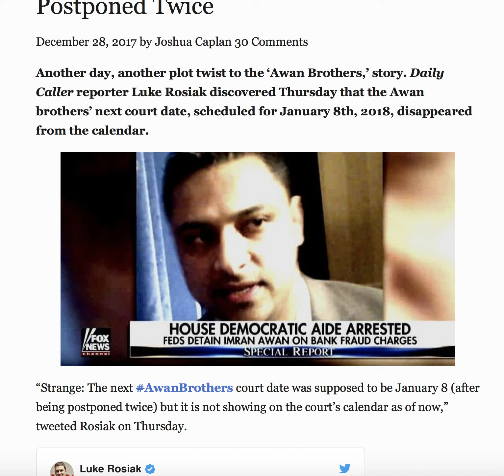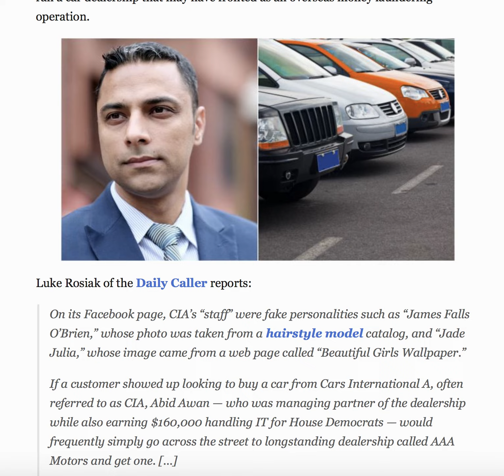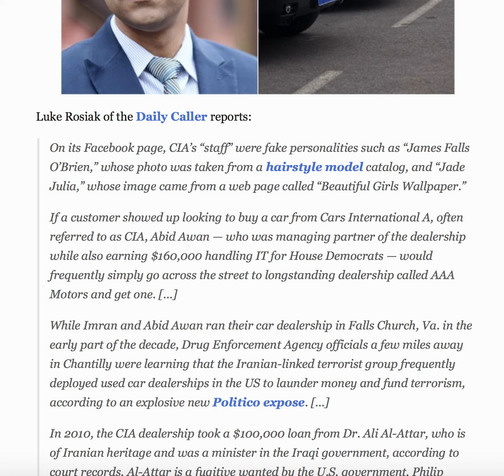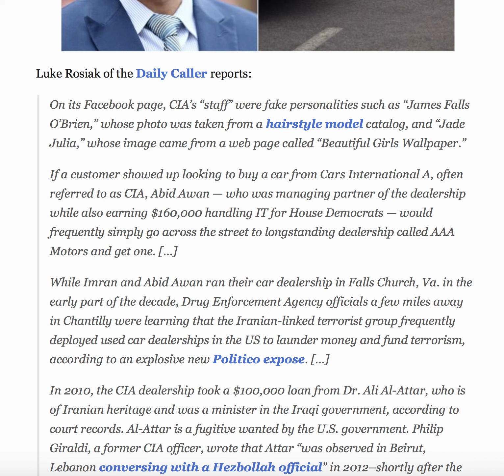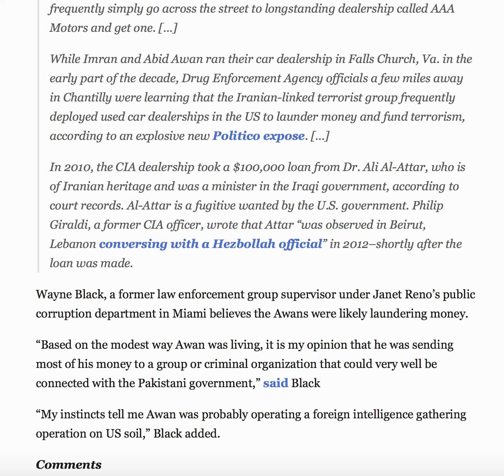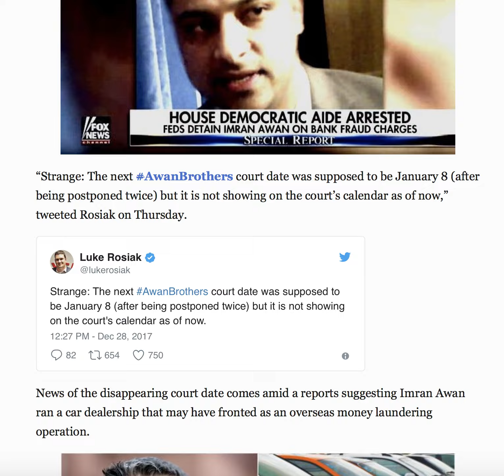MYSTERY! AWAN BROTHERS COURT DATE DISAPPEARS FROM CALENDAR AFER BEING POSTPONED TWICE!